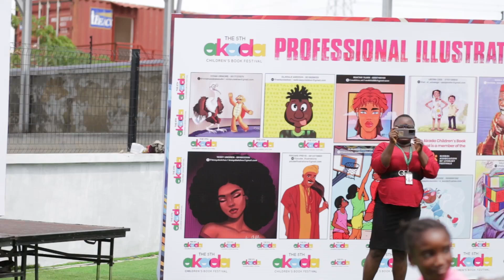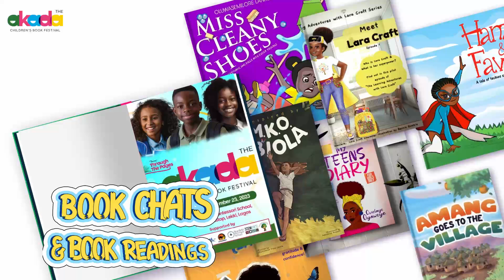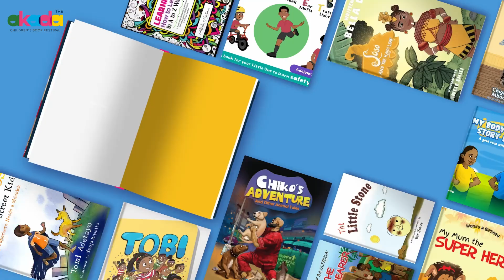ACBF 2023 | Book Chat | My Favorite Book | Kid's Court School | Adannia | Semilore | Abdulkabir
Session recorded at the 5th Edition of the Akada Children's Book Festival in September 2023 (Lagos, Nigeria).

In this video, Dara Oluwatoye, the festival host, had a Book Chat with children from Kid's Court School. They talked about their favorite books.

The event featured a diverse range of activities for children of all ages. Author-led book readings, book chats, featured books, storytime sessions, and book exhibitions allowed children to meet their favorite authors and learn about new books. Writing & illustration competitions, a chess tournament, an interactive STEM exhibition, sip and paint art sessions, and an art exhibition provided opportunities for children to express their creativity, read, learn,  and have fun. Insightful sessions for parents and teachers offered guidance on how to support children's literacy development, while professional workshops for writers, illustrators, and publishers provided a platform for creatives to learn and grow.

The 6th edition of The Akada Children’s Book Festival (ACBF) is scheduled to take place on Saturday, October 26, 2024. Like other editions, it promises to feature lots of fun activities for both children and adults.
to find out exciting ways you can participate in the festival.

Registration for the 6th edition of the Akada Children’s Book Festival is on!

Remember to share this with your friends and loved ones.